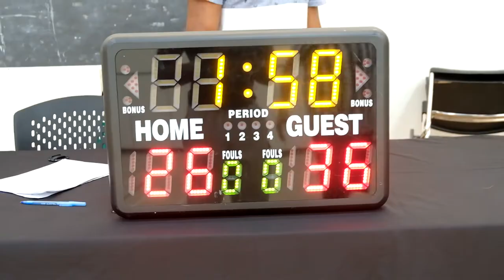2022 Vancouver Spring Comp League - The Home Team vs No Clue - Roundball BC Mens Basketball League